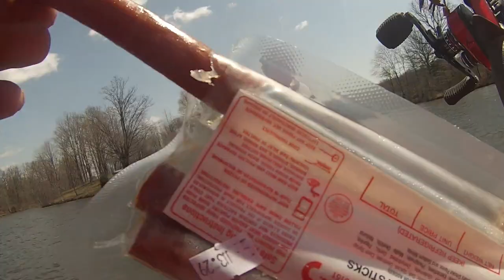INSANE BOAT FLIPPING ACTION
Enjoy this INSANE BOAT FLIPPING ACTION with Trevor from BUTTS BAITS.  I got a free fishing lesson today from the man behind the JIGS.  He has a ton of different jigs to choose from and if you would like to grab some check out his

LOCATION:   Southern, IL

KAYAK EQUIPMENT:

- 2017 Jackson Coosa HD.  Thanks to Beth and Miles @ for getting me into the kayak that worked best.
- Bending Branches Paddle

FISHING GEAR WE USE:

- Worm Lure(Senko)(Green Pumpkin)
- Whopper Plopper (Loon)
- Senko Whacky Rig Tool
- ReelSonar Fish Scale

CAMERA GEAR WE USE:

DJI Phantom 3 Standard
Sony PowerShot DSC HX80
GoPro Hero3 Silver
SJ4000 Camera w/2 batteries
GoPro Charger plus Batteries
GoPro External Microphone
GoPro Head Mount/Chest Mount & Bundled Accessories
GoPro Gooseneck Kayak Mount
Micro SD Card (32GB)